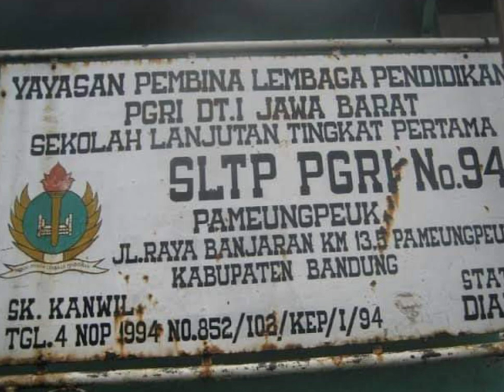FOTO JADUL SLTP PGRI NO 94. PAMEUNGPEUK